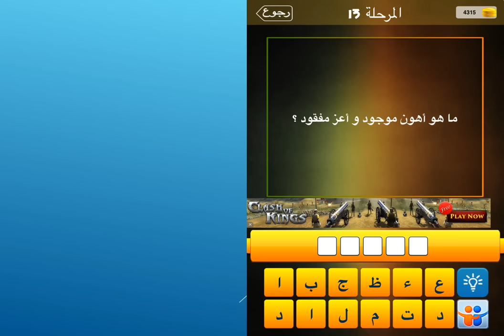ما هو اهون موجود واعز مفقود ؟